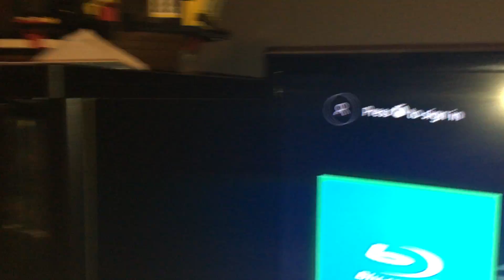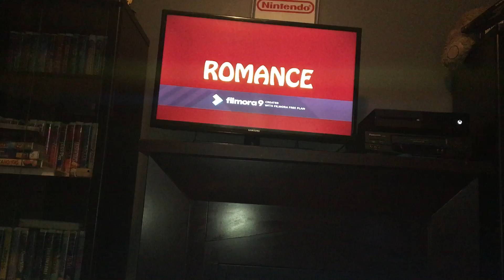Opening to Twist of the Alley 3 2020 Bluray